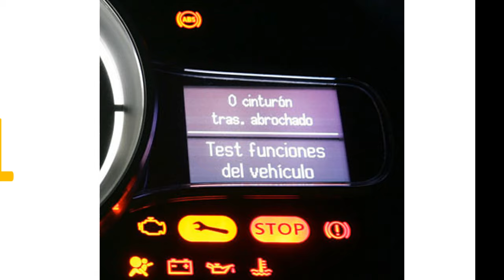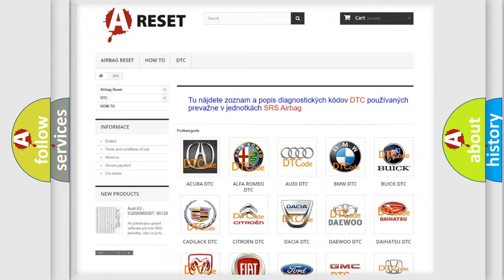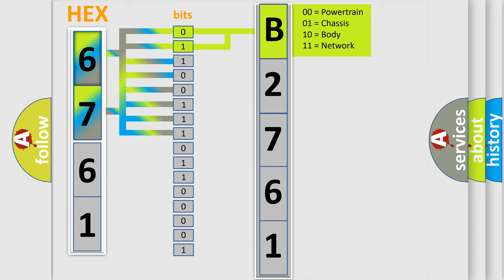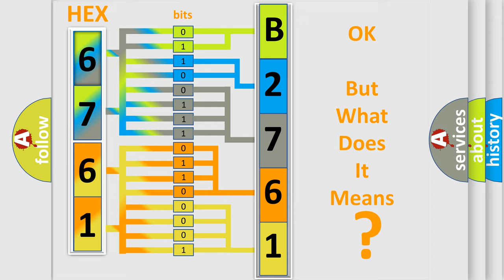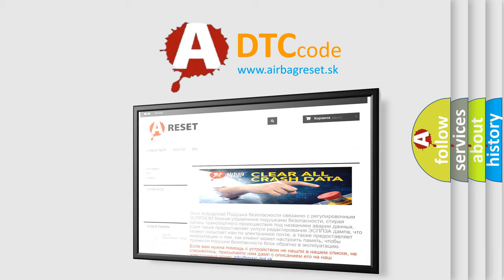DTC Fiat B2761-01 Short Explanation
Contents:
0:21 Basic DTC analysis according to OBD2 protocol standard.
1:48 Insight into programming
2:58 A diagnostically understandable description of the Diagnostic Trouble Code
3:05 Basic error definition

Make:
FIAT
Code:
B2761-01
Definition:
Left Side Sensors Bus (Remote Acceleration or Pressure Door) - General Electrical Failure
Description:
Module detects that two sensor lines from separate circuits are coupled together.
Cause:
2 Sensor Lines From Separate Circuits Coupled Together
Failure Type: